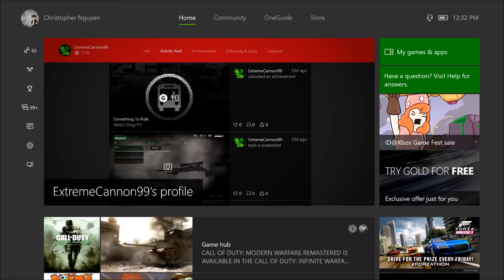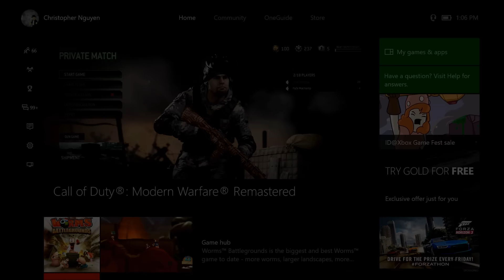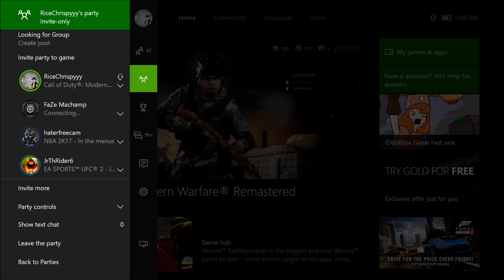The DUMBEST FaZe Wanna Be on Xbox Live! (COD MWR Trolling)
So yeah, this happened.

I ran into what could possibly be the dumbest wanna be faze member. As usual, I started knifing him and he started saying some weird and dumb things.

Outro: TheFatRat - Infinite Power